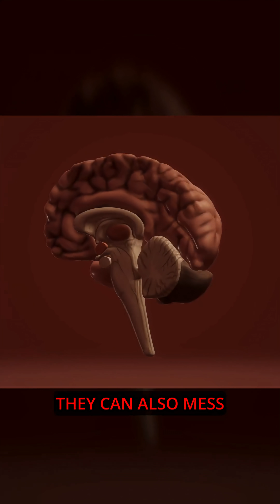Black Lemur’s Natural Mosquito Repellent: A Weird Jungle Habit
Black lemurs in Madagascar use a bizarre natural trick to keep mosquitoes away — they chew on toxic millipedes and rub the chemicals all over their bodies.
But those chemicals don’t just repel insects… they can send the lemurs into a dazed, trance-like state.
Some even take tiny doses on purpose.
One of the strangest wildlife behaviors you’ll ever see.